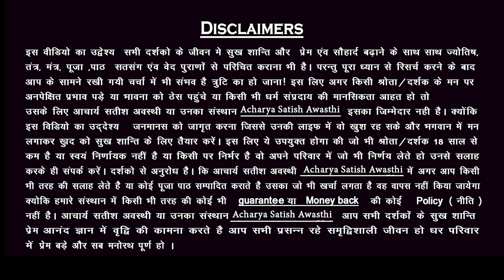कपूर जलाकर के उसपर 7 दाने गेहूं दाने डाल देना प्रेमी कभी-भी आपको छोड़कर नहीं जायेगा || Acharya Ji